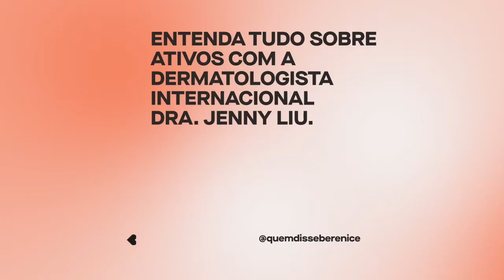Festival Skin.q | Melhores momentos | Entenda tudo sobre os ativos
Não conseguiu assistir ao vivo o maior evento digital sobre skincare do Brasil? Acompanhe os melhores momentos do papo com a dermatologista internacional Dra. Jenny Liu (@derma.talk) e ELLE (@ellebrasil).

Já conhece a nova linha Skin.q? São seis produtos exclusivos com uma fórmula 100% vegana, com Ácido Hialurônico Inteligente e extrato de Goji Berry. Ou seja, tudo para atender suas necessidades e descomplicar a sua rotina de cuidados com a pele.